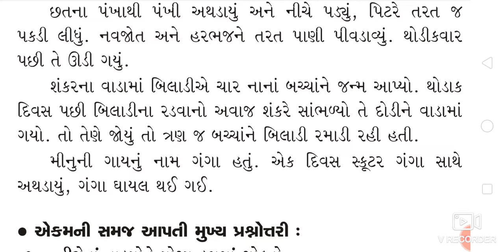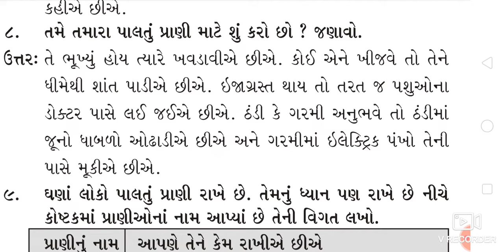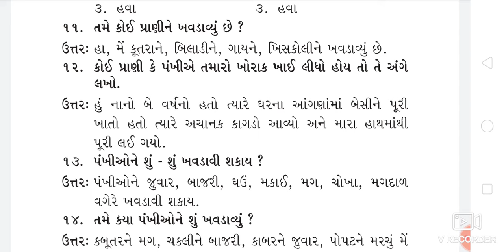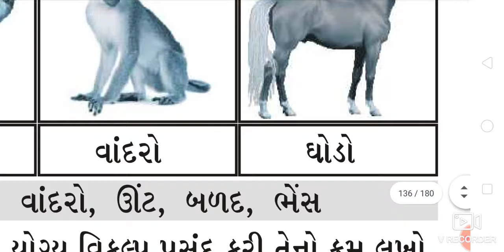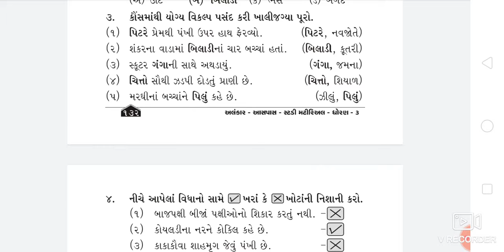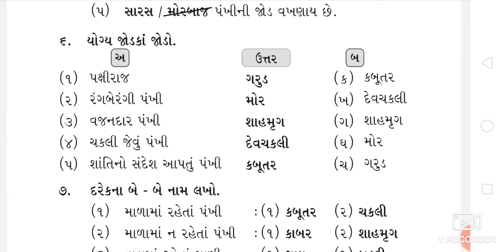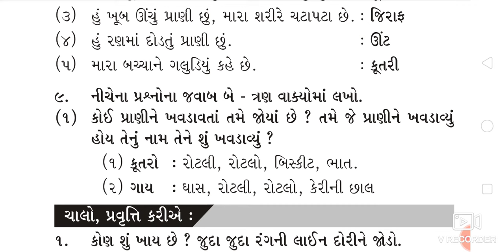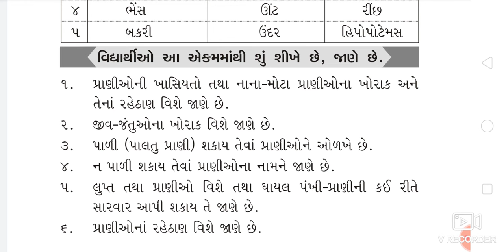ધોરણ 3 આસપાસ પાઠ 19||Std 3 Aaspas Sem 2 Ch 19|Dhoran 3 Aaspas Paryavaran Sem 2 Path 19|NCERT COURSE